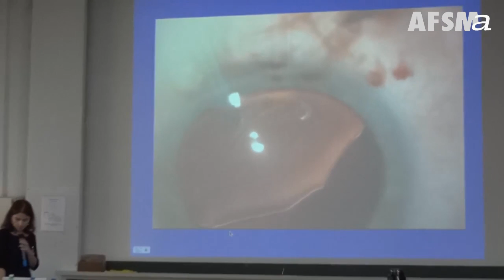2013 Toulouse DrMaolic 2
Voici quelques images de l'introduction du Dr Solange MOALIC, Ophtalmologiste au CHU de Toulouse, lors de la réunion régionale à Toulouse en février 2013.